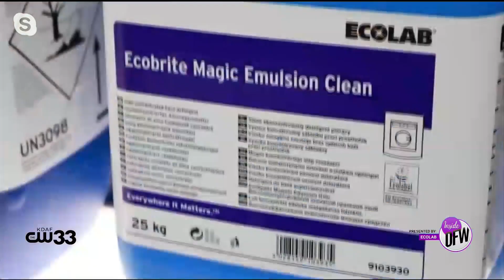Ecolab provides science certified cleaning and food safety standards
With the hustle and bustle of the holidays and flu season quickly approaching, it's important to keep cleanliness top of mind.

Actress, entrepreneur and mother of twins Jamie Chung, who is joining forces with Ecolab, explains the importance of looking for the Ecolab Science Certified seal when out and about for the holidays.